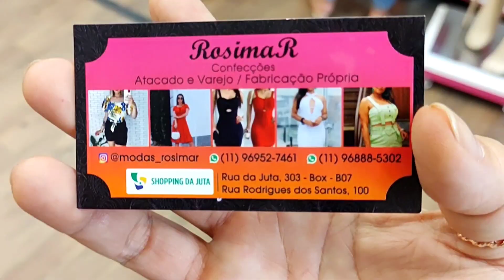MODA BARATA/MODA BLOGUEIRA/ MACAQUINHO TECIDO DUNA 35,00/ SHOPPING ALLBRÁS/COMERCIAL JUTA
SHOPPING ALL BRÁS - RUA RODRIGUES DOS SANTOS , 91 - BRÁS SP
Modas Rosimar

ASSESSORIA DIVANDO NO BRÁS
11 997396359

•♦•  GEANE SILVA  •♦•
♡ME SIGAM NO INSTAGRAM♡